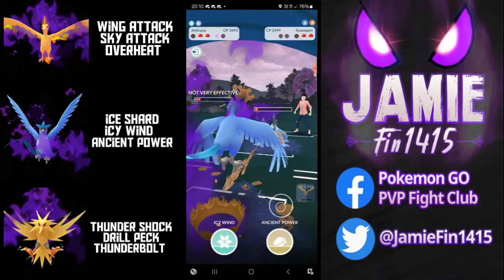INSANE BATTLES AND CRAZY WINS SHADOW KANTO LEGENDARY BIRDS in the Ultra League and Jungle cup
Welcome back to the channel. Sometimes you have to dream or prehaps more appropriately meme. Kanto is, of course, the original region, and it blessed us with not 1, not 2, but 3 legendary birds.

Articuno Zapdos and Moltres all have some niche play in go battle league.  However, all  of them are flyers mwnaing they have a lot of common weaknesses. So it wouldn't be the best idea to run them all on the same team. whilst it might not be the best idea, it sure sounds like a fun one!

today, we have this mighty trio in action not only in the jungle cup but also in the Ultra league. Huge shoitout to Gamemaster  for submitting the battles in the jungle cup. The ultra league battle will be my own gameplay.

This team, of course, isn't one recommended for climbing, but my god, is it a fun team with some insane sweep in store !

huge thanks to LedsenKatt for making the form